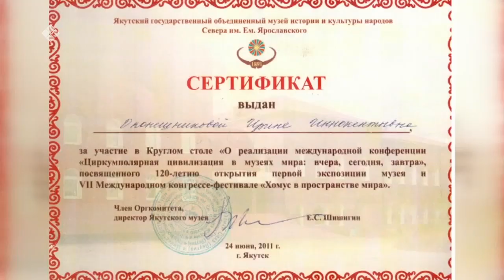«Дойдум дьоно» биэриигэ: муус оҥоһук маастара Ирина Васильева (04.03.21)